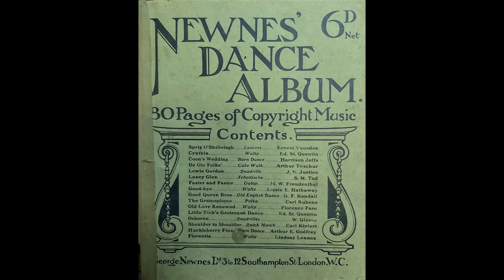CARL KIEFERT Shoulder to Shoulder - quick march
NEWNES DANCE ALBUM